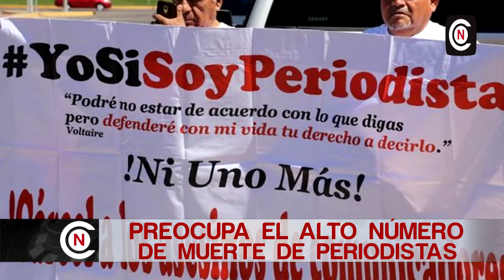LAMENTA FUENTES BERAIN EL FALLECIMIENTO DE PERIODISTAS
La fundadora  directora general de México Media Lab, Rossana Fuentes Berain, lamentó que la Sociedad Interamericana de Prensa lanzó una Alerta de que este 2019, México se encuentra al frente con 12 fallecimientos de periodistas, seguido por Brasil y Haití.